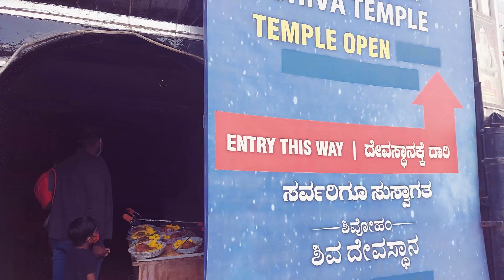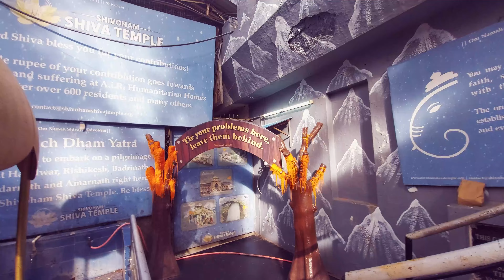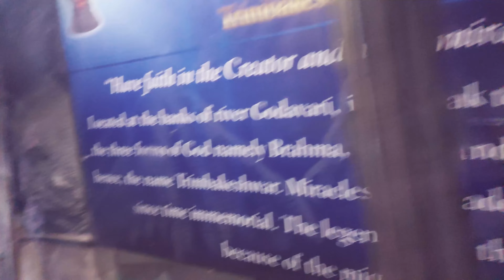VISITING THE FAMOUS SIVATEMPLE//SIVOHAM SIVATEMPLE/പ്രസിദ്ധമായ ശിവ ക്ഷേത്രത്തിലേക്ക് /2020 Bangalore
ഹലോ ഇന്നത്തെ വീഡിയോ ശിവോഹം ശിവ അമ്പലത്തിലേക്കാണ്.ഇവിടെ വന്നു പ്രാർത്ഥിച്ചാൽ മോക്ഷം കിട്ടാനായി സഹായിക്കുമെന്നും കൂടാതെ രോഗ ശാന്തി കല്ലുകൾ രോഗ ശാന്തിക്കായി സഹായിക്കുമെന്നാണ് വിശ്വാസം.ഇത് ബാംഗ്ലൂരിലെ ഒരു FAMOUS  SIVA  TEMPLE  ആണ്.

On February 26, 1995, on the auspicious day of Maha Shivratri, the Shivoham Shiva Temple was inaugurated by Sri Shankaracharya of Shringeri. Since then the Shiva Temple has become a revered spiritual destination for devotees and visitors